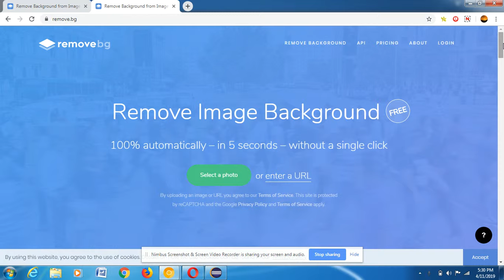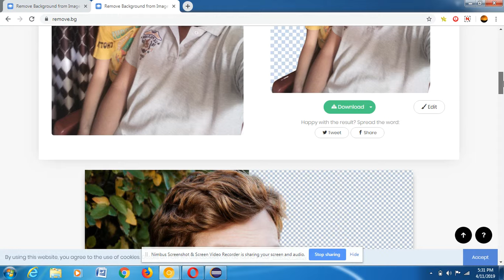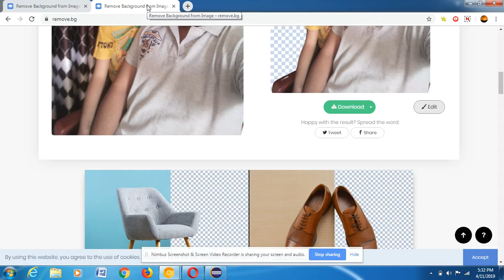How to remove background from the image? no app required,,very simple within seconds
remove.bg